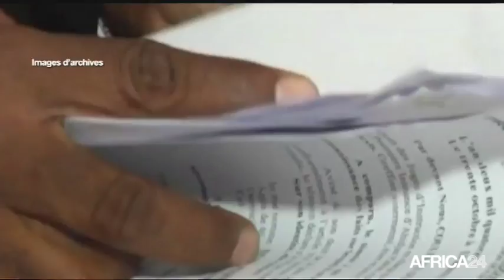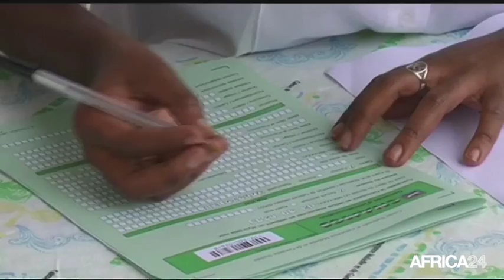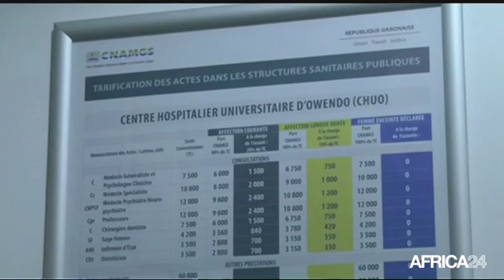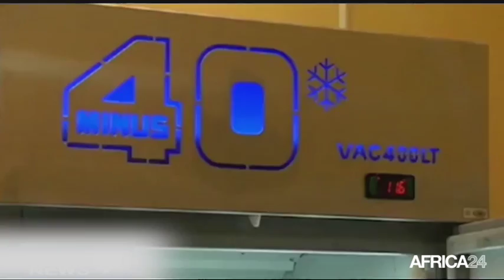Le Journal du mercredi 26 octobre - 8h GMT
Côte d'Ivoire, Impact de la nouvelle Constitution. Afrique, Réforme de l’Union Africaine. Gabon, Mise en place d'une direction des archives. Côte d'Ivoire, Impact de la nouvelle Constitution.